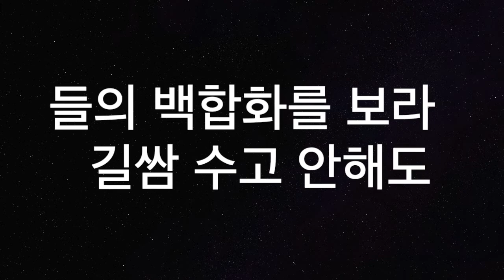[새찬송가588장] 공중 나는 새를 보라 (통일 307)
감사절